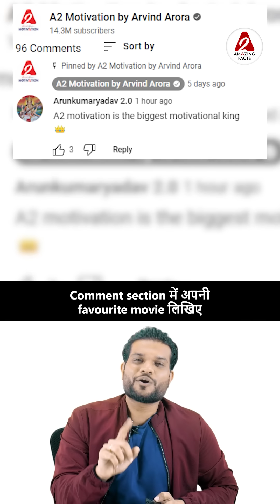इंडिया 🇮🇳 का ये मंदिर है आठवां अजूबा😲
Following are some amazing facts discussed in this video:
1. Which temple in India is 1000 Years old?
2. Why is RRR, KGF raising above Bollywood?
3. Does South copies many Bollywood movies?

इस वीडियो में चर्चा किए गए कुछ आश्चर्यजनक तथ्य निम्नलिखित हैं:
1. भारत में कौन सा मंदिर 1000 वर्ष से अधिक पुराना है?
2. RRR, KGF बॉलीवुड से ऊपर क्यों है?
3. साउथ बॉलीवुड की कई फिल्मों की नकल करता है?

kailashmandir bollywood southmovies a2sir a2amazingfacts arvind_arora Please Note :- Some of the pics and footages are not real and not related to content and only used for related visualisation purposes only . Pls do not relate these with any real incidents.